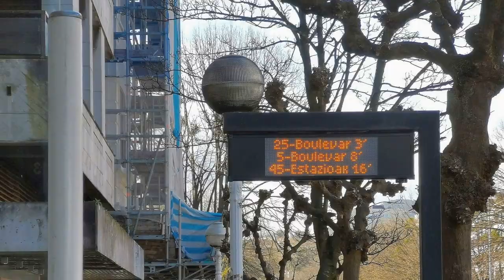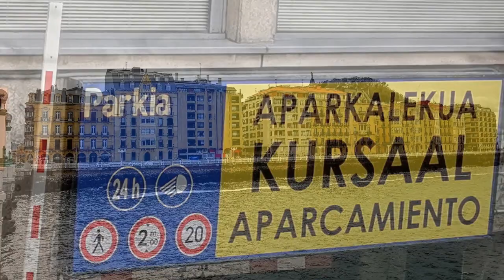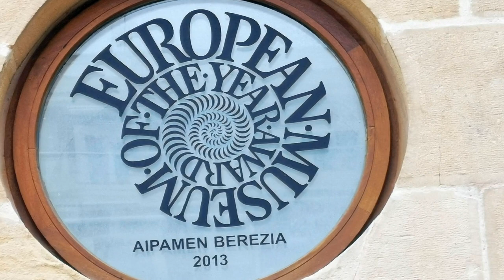España - San Sebastían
SAN SEBASTÍAN

La animada ciudad de San Sebastián (Donostia en euskera) en la comunidad autónoma española del País Vasco, está situada a unos 20 km al oeste de la frontera francesa en la bahía de La Concha, es una de las más bellas de la costa vasca. La ciudad también cuenta con hermosas playas de ensueño. San Sebastián es también llamada la capital veraniega de España y ha sabido conservar su paisaje urbano original a pesar del transcurso del tiempo y se ha convertido en una auténtica ciudad de moda. Sus playas te invitan a bañarse o a pasear por la orilla, durante todo el año incluso en invierno. El paisaje urbano se caracteriza por la Belle Épochè y nos atrae a pasear por la belleza de sus edificios arquitectónicos.
Cada año, en septiembre, San Sebastián se convierte durante una semana en el escenario del mundo del cine con motivo del reconocido Festival Internacional de Cine. Además, aquí se encontrará cultura en estado puro, porque también se celebran un festival de jazz y otro de música clásica, así como una amplia oferta de museos y edificios de interés cultural, como el Palacio de San Telmo.
San Sebastián es mundialmente conocida por su buena cocina, pues según se dice, en ningún sitio hay más estrellas Michelin por metro cuadrado que aquí, causando que la ciudad haya sido nombrada la capital mundial de la gastronomía. Adicionalmente se pueden encontrar pequeños platillos sabrosos de estas delicias en mostradores de los bares en cada esquina. Los puedes acompañar de una copa de Txakolí, el vino blanco seco de la zona.